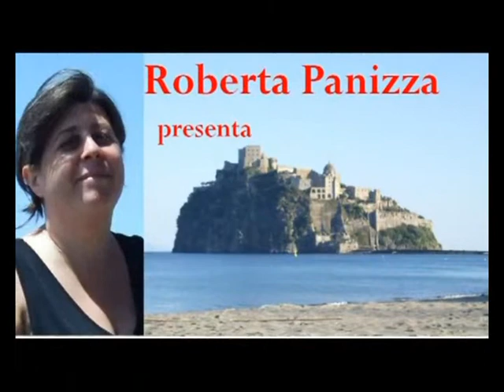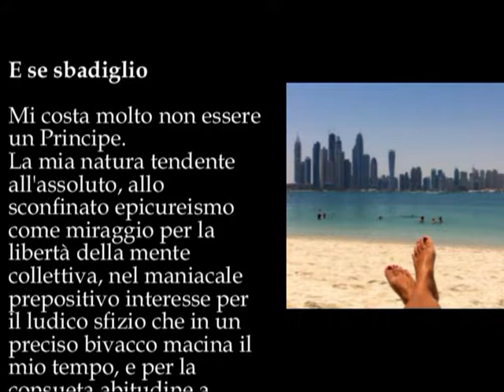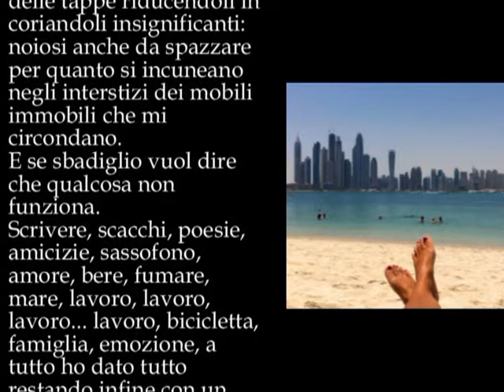E se sbadiglio M 124 095